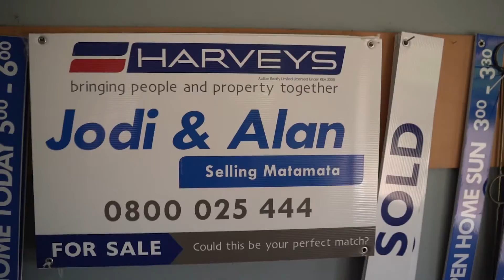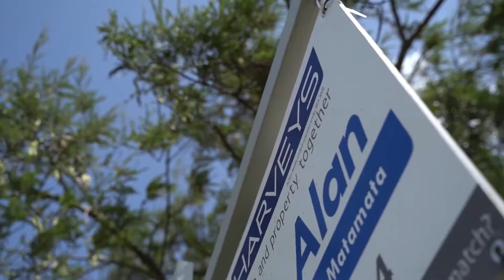Jodi & Alan 1 2